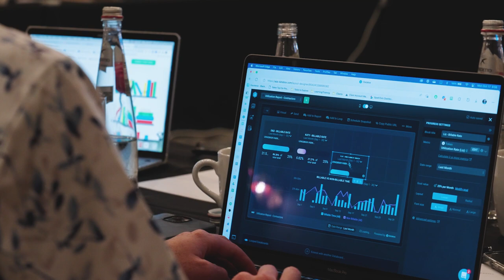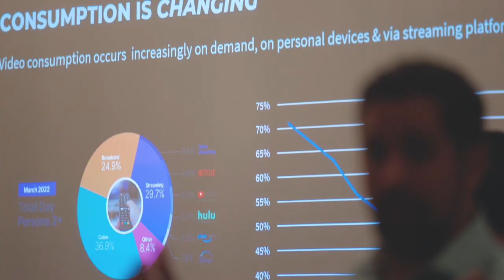Digital Mastermind Group 2022 Saint Augustine Trailer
It’s hard to capture the essence of an event. Especially one like this.

The Digital Mastermind Summit has been around for over 10 years. It’s small. It’s intimate. And that’s why it packs a huge lift. Because it comes down to space.

Creating a confidential environment where people can share. Each attendees is included, participants leave with a lot more than they came with.

Check out this video which shows our latest event in St. Augustine.

Lastly, if you’re an agency owner and want to join our little tribe, apply